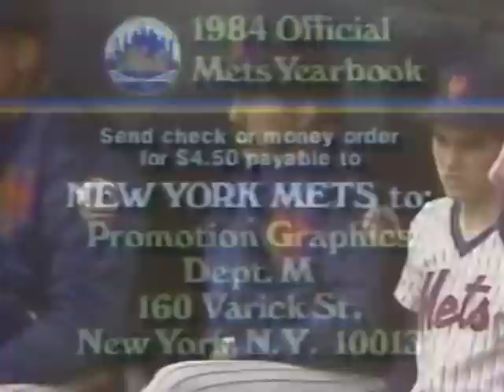Montreal EXPOS at New York METS 4/18/84 Original WOR Broadcast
Recorded and Digitalized off an original VHS pre recorded tape and added to youtube for the first time I believe.
Original WOR TV 9 Broadcast with Ralph Kiner, Tim McCarver and Steve Zabriski from Shea Stadium.
Charlie Lea vs Walt Terrell
Pete Rose with the Expos in Left , Kid Carter behind the plate for Montreal
One of the best played games all year for both clubs comes down to the final at bat for the Mets and Wally Backman game winning RBI